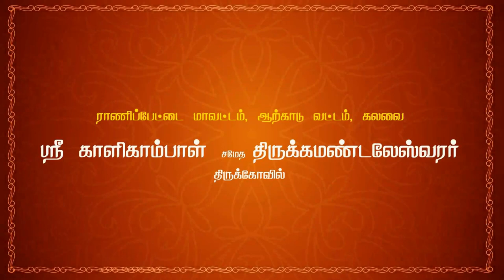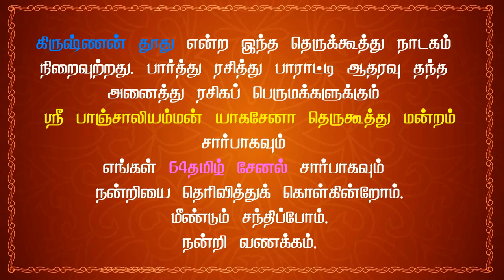24 climax கிருஷ்ணர்-துரியோதனன் தர்க்கம் | கிருஷ்ணன் தூது தெருக்கூத்து | 64tamil.com | 64தமிழ்.காம்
பகுதி 24 கிருஷ்ணர்-துரியோதனன் தர்க்கம்

நவராத்திரி விழா
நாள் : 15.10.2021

வழங்கும்
தெருகூத்து

நடிகர்கள் :

கட்டியக்காரன்
& சகாதேவன்  :  A. சுரேஷ் - பொக்கசமுத்திரம்
தர்மர்   :  D. பிச்சாண்டி - அக்கூர்
பீமன் & சகுனி  :  K. மகேஸ்வரன் - பொன்னாமங்கலம்
அர்ஜுனன்  :  K. சின்ராசு - பசும்பொன் நகர்
திரௌபதி
& விதுலன்  : B. வேலாயுதம் - சித்தாத்தூர்
நகுலன்             : V. புருசோத்தமன் - நெல்லி கிராமம்
கிருஷ்ணர்  : B. சரவணன் - கலவை அகரம்
துரியோதனன்  : V. கமலக்கண்ணன் - கீழ்புதுப்பாக்கம்

தொடர்புக்கு :
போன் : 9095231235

Navarathri Vizha
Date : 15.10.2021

Presents
"KRISHNAN THOOTHU (a) DHURIYAN VAATHU
 Therukoothu

 tamil therukoothu,
therukoothu,

krishnan thoothu,
kanna thoothu poda,
krishnan thuthu,
varuvai kanna,
bharatha koothu krishnan thoothu,
krishnar thoothu,
shri krishnan thoothu
krishnan thudhu therukoothu,
lord krishna,
duryodhana death,
duryodhanan story,
duryodhanan tamil,
duryodhana crises,
duryodhanan heaven,
duryodhana life,
duryodhana tamil,
duryodhanan varalaru,